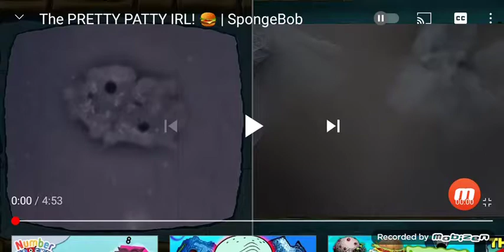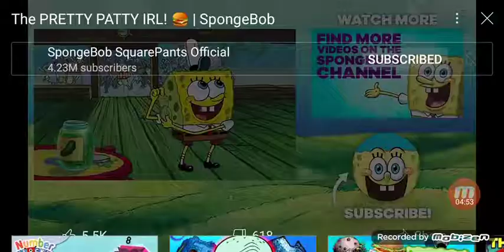The PRETTY PATTY IRL! 🍔 | SpongeBob Dubbed